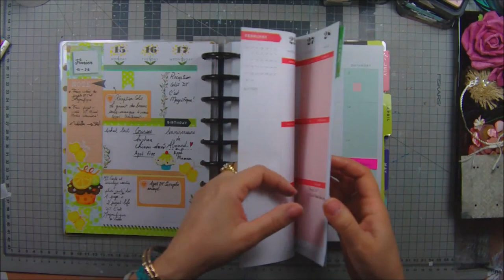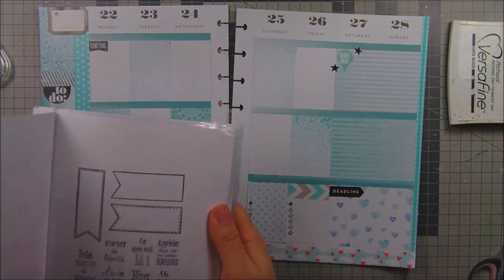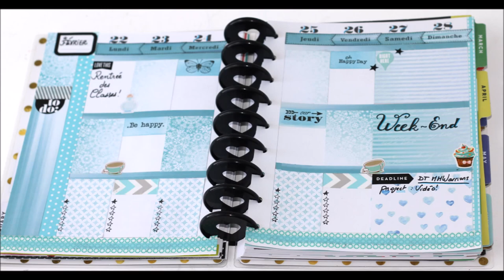Plan with me! Happy Planner février process #91